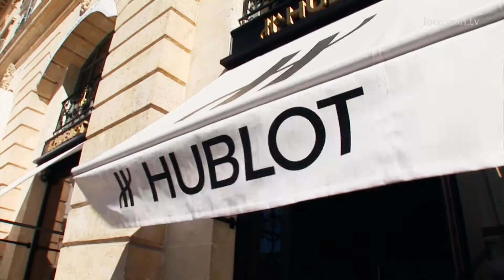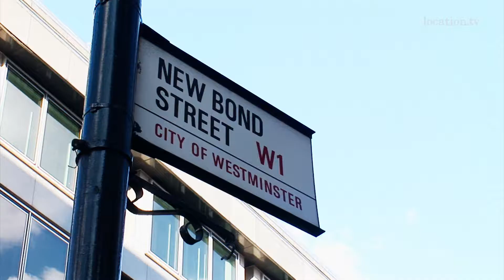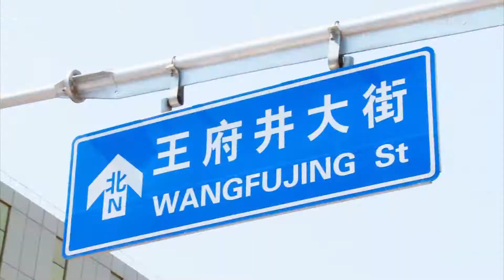LocationTV: Interview with Jean-Claude Biver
This exclusive interview with Jean-Claude Biver is about his career and the success with Hublot. We were invited to visit his newest boutiques in Paris and in London. Passion, work, work, work and help is only one of his secrets.

The next epsidode will be with René Beyer at the Beyer Chronometrie on Bahnhofstrasse in Zurich as well as the worlds 4th Patek Philippe Boutique.